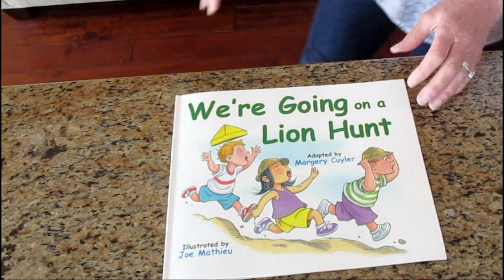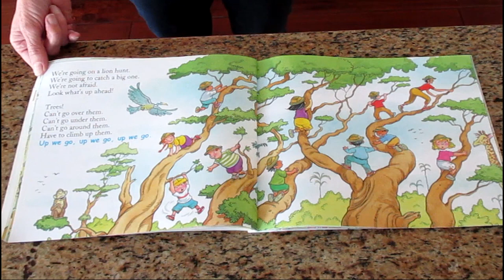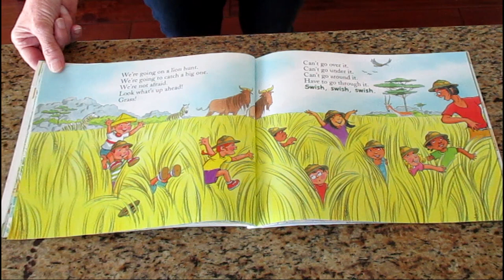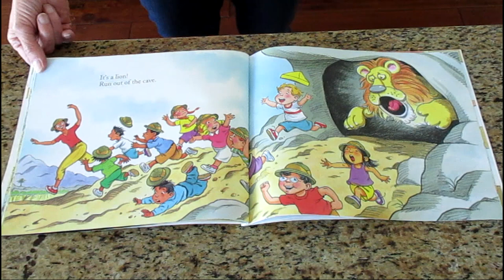Going on a Lion Hunt with Mr. Larry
Mr. Larry takes on a familiar and silly hunt with our classmates.  Be sure to move your body and have some fun!  Are you afraid?  I'm not afraid!

Going on a Lion Hunt (2008) is written by Margery Cuyler and illustrated by Joe Mathieu, published by Amazon.